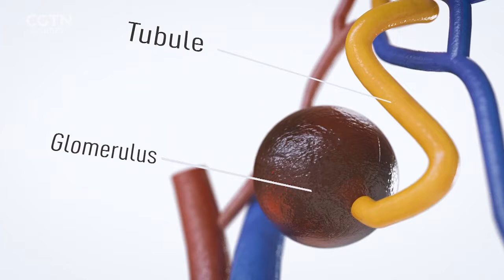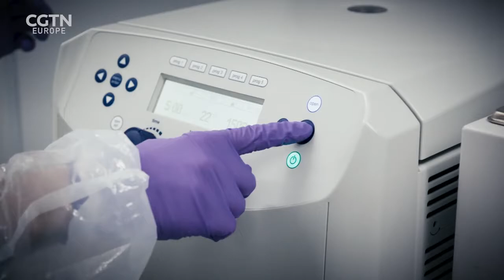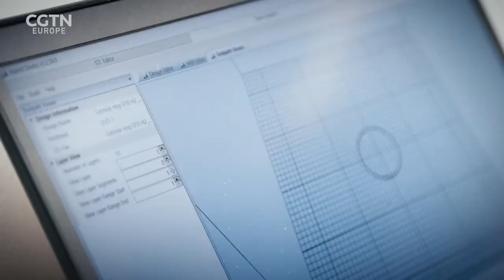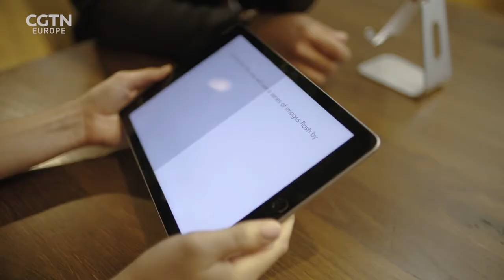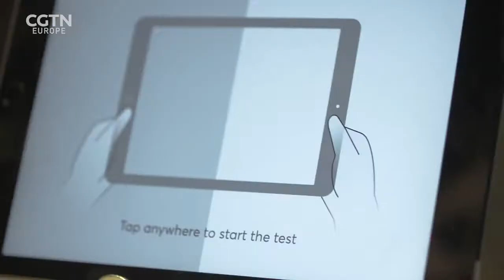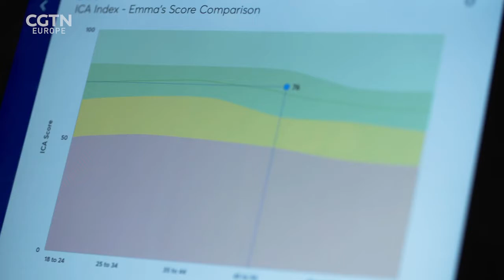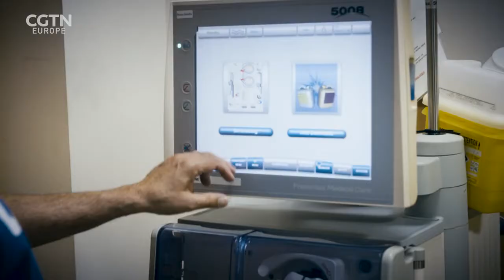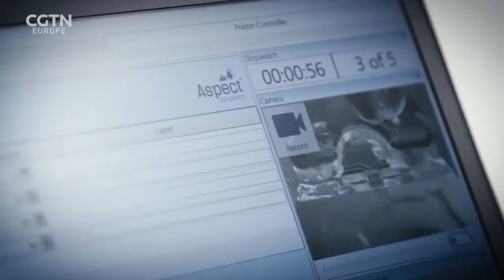3D Bio Printing and AI Dementia Detector: RAZOR full episode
In this episode RAZOR's reporters investigate how scientists are using 3D bio printing technology that could one day print complete kidneys for use in transplants. They also visit a company that has developed an AI detector to pick up early signs of dementia.

Jo Colan is in the Netherlands where scientists are 3D printing living kidney tissue in a process called bio printing. Their hope is that one day, they'll be able to print fully functional implantable kidneys.

London based firm Cognetivity Neurosciences has developed a simple five-minute iPad-based test that can spot the early signs of dementia. With 46 million people suffering from Alzheimer's and dementia around the world the app could save healthcare systems billions of dollars by making detection quicker and more efficient. The app is currently being trialled by the UK's health service, the NHS.